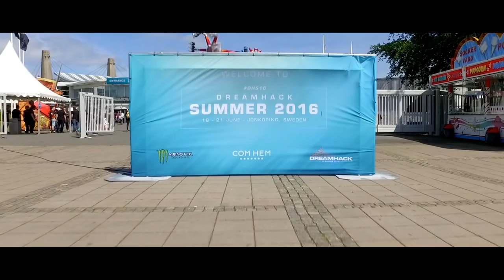NiP at DreamHack Summer 2016 - Aftermovie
For the first time ever, the DreamExpo at DreamHack included an activity area created by an eSports team, Ninjas in Pyjamas. The "NiP ZONE" is presented by Ninjas in Pyjamas, Xtrfy, Netgear and DXRacer.

Here's some of of the best moments from DreamHack Summer and the NiP ZONE.